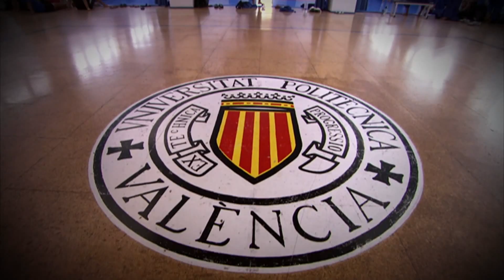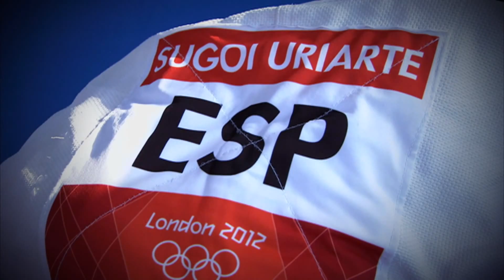Entrevista a Sugoi Uriarte y Laura Gómez , judokas olímpicos - HD Copa del Rey